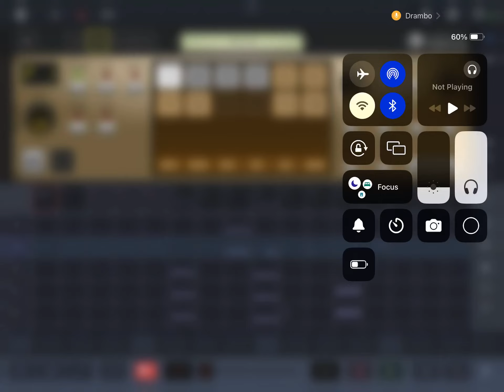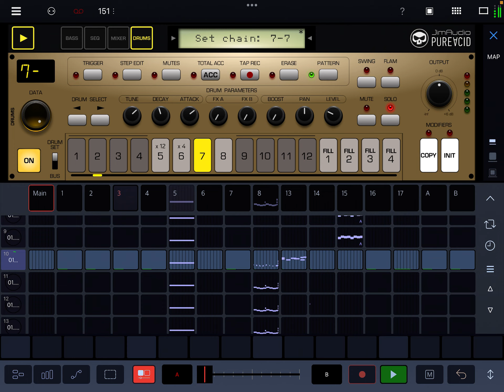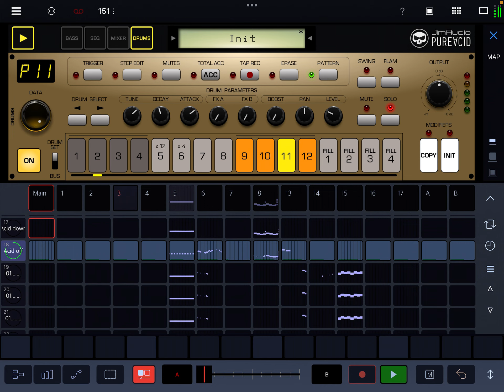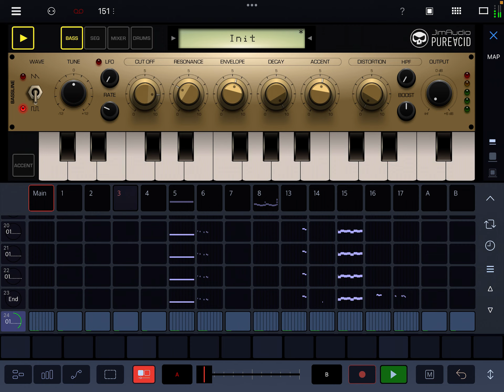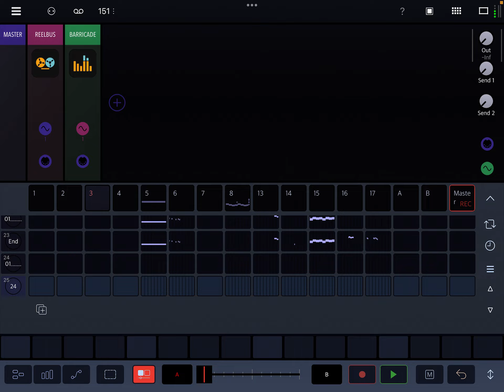Sophrosyne (Drambo Track)